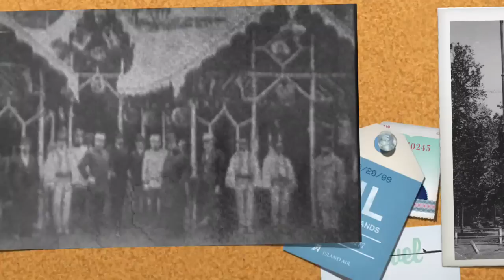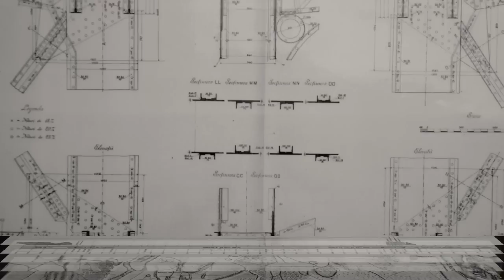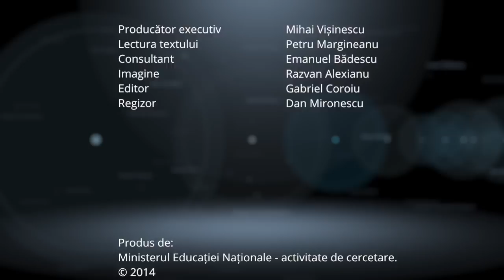Gândit în Romania - Anghel Saligny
Producator general: Autoritatea Națională pentru Cercetare Științifică
Producator executiv: Mihai Vișinescu
Regizor artistic: Dan Mironescu
Scenarist: Emanuel Badescu
Editor: Gabriel Coroiu